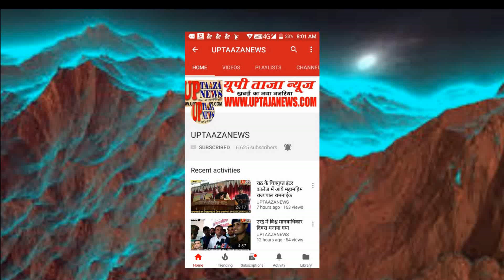फाँसी पर झूली नवविवाहिता, हुई मौत, मायके पक्ष ने ससुरालीजनों पर लगाया दहेज हत्या का आरोप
फाँसी पर झूली नवविवाहिता, हुई मौत, मायके पक्ष ने ससुरालीजनों पर लगाया दहेज हत्या का आरोप, घटना क्षेत्र के बड़ा डेरा गाँव की है।
हमीरपुर जनपद में राठ क्षेत्र के बिहूनी कला गाँव स्थित बड़ा डेरा में एक नवविवाहित महिला ने अपने कमरे में रस्सी के फंदे से फाँसी लगाकर आत्महत्या कर ली। जब परिजनों को घटना की जानकारी प्राप्त हुई तो परिवार में कोहराम मच गया सूचना पर पहुंची पुलिस के द्वारा मृतका के शव का पंचनामा भरकर पोस्टमार्टम कराया जा रहा है। मृतका के ससुर बसन्त ने बताया कि, उनकी बहू बबली पत्नी अनिल की दिमागी हालत ठीक नहीं था तथा वह बीमार भी रहती थी। जिसके चलते उसने फाँसी लगाकर अपनी जान दे दी। वहीं मृतका के पिता रामकिशन निवासी ग्राम अकौना राठ ने बताया कि, उसने अपनी पुत्री बबली का विवाह 21 मई वर्ष 2021 को बिहुनी गांव स्थित बड़ा डेरा के निवासी अनिल पुत्र बसंत के साथ किया था। बताया कि विवाह के समय उसने अपनी हैसियत के अनुसार दान दहेज देकर पुत्री को विदा किया था। लेकिन पति, सास व अन्य ससुराली जनों के द्वारा कम दहेज मिलने का हवाला देकर उसकी पुत्री का उत्पीड़न किया जाने लगा था। बताया कि, उसकी पुत्री के ससुरालीजनों के द्वारा दहेज के नाम पर दो लाख रुपये की अतिरिक्त मांग की जा रही थी।  जिसे पूरी ना कर पाने के कारण ससुरालीजनों ने उसकी पुत्री की हत्या कर दी। मामले में पुलिस के द्वारा मृतका के शव का पोस्टमार्टम कराया जा रहा है।

संपादक
गनपत सिंह महान

UP TAAZA NEWS
TAJA NEWS
TAAZA NEWS
TAJA Khabar
taja khabar
taja news
hindi news
bundeli News
Bundelkhand news